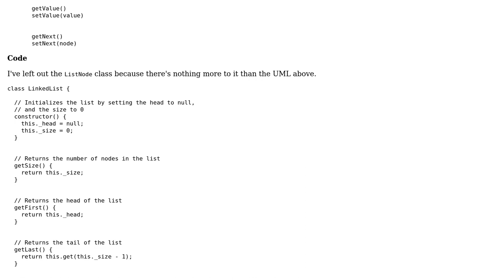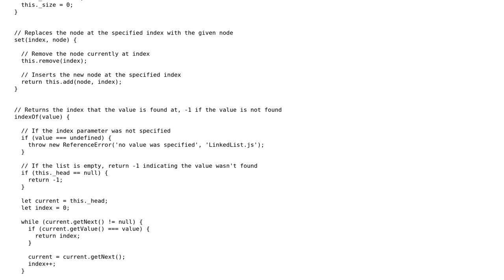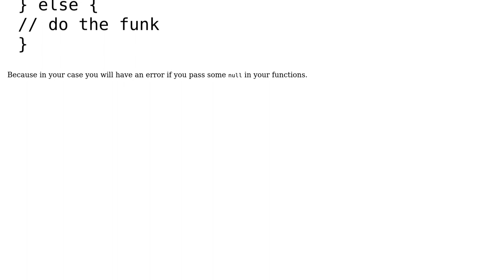Code Review: Singly linked list implementation in JavaScript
With thanks & praise to God, and with thanks to the many people who have made this project possible! | Content (except music & images) licensed under CC BY-SA | Music | Images & others | With thanks to user Xavier Haniquaut user Matt C user Jamal and the Stack Exchange Network Trademarks are property of their respective owners. You are responsible for your own actions.